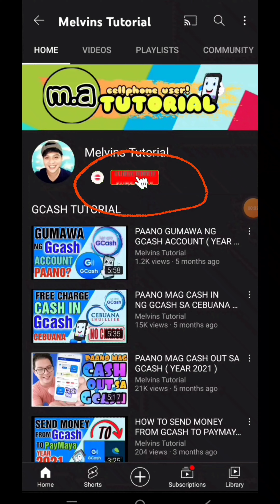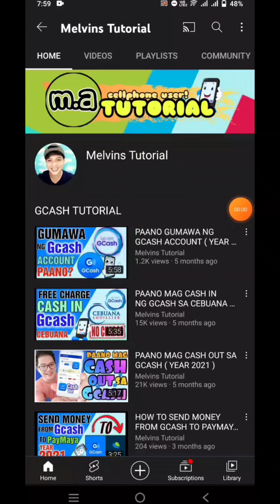SMALL YOUTUBER SHOULD KNOW | Don't Quit YouTube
Maraming small youtuber ang nag start ng channel ngayon, at marami nadin ang nag quit sa kadahilanang hindi nag grow ang kanilang channel, ano nga ba nag mga maaring dahilan at mga dapat gawin at malaman upang hindi ito mangyari,